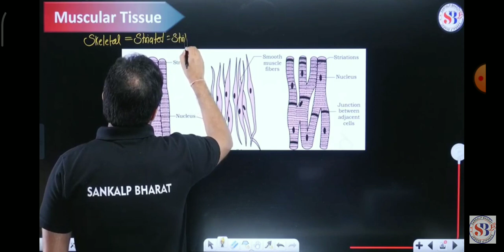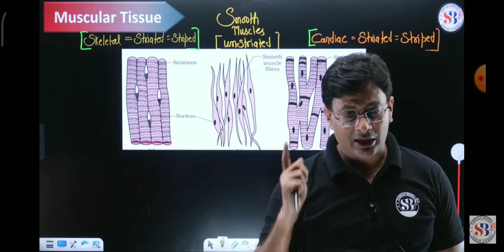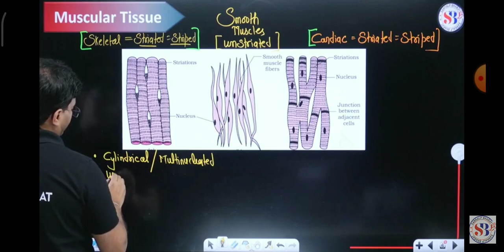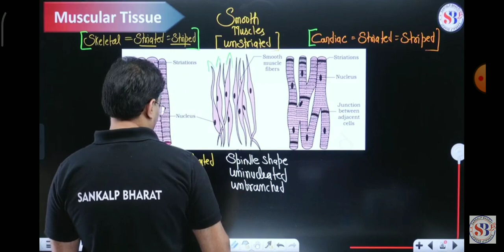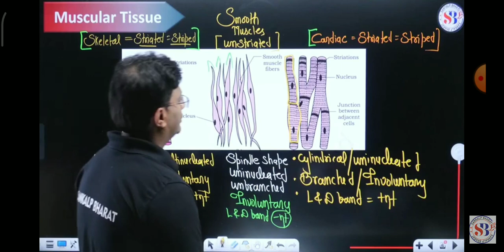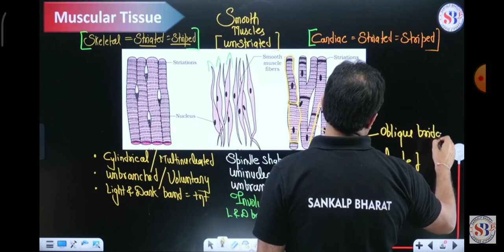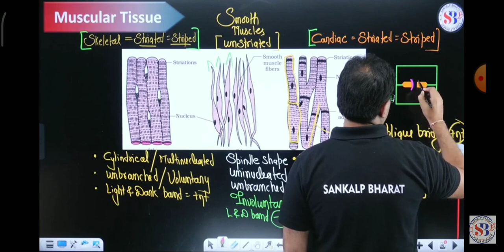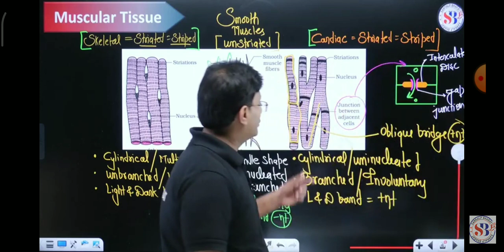muscles tissue full exclamation by MD sir for NEET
muscles full exclamation by MD sir for NEET